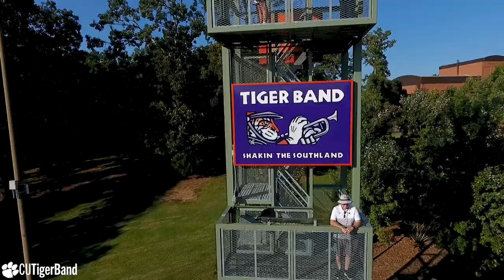The Spirit Walk || Tiger Band Vlog (S3.5)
Join Tiger Band as we take a walk through the Tiger Band Plaza down the Spirit Walk to the practice field. Words are engraved in stone at five-yard intervals:

“In Preparation and Performance.
In Shape and Formation.
In Color and Movement.
In Tradition and Excellence.
In Spirit and Pride.
In Time and Step.
In Rhythm and Music.
Guardians of the Clemson Spirit.
We are Tiger Band.”

Inspiring words for the devoted members of Tiger Band.
Follow Tiger Band everywhere on social media @cutigerband!